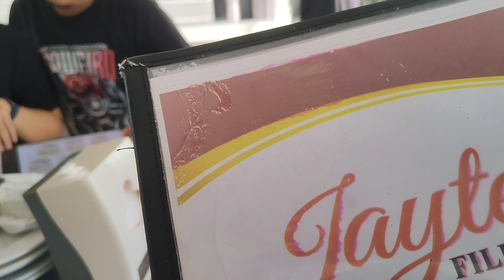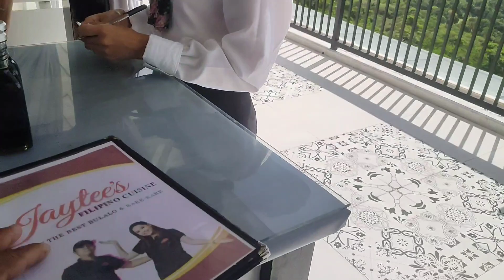SALAMAT @kamahalvlogs9709 @kanotchitv3644 SA LUNCH DATE TREAT